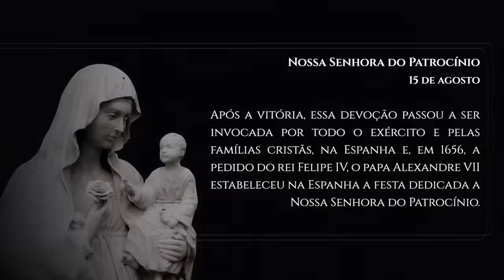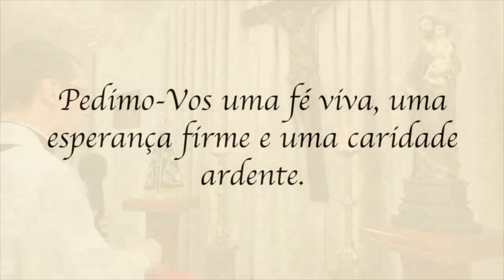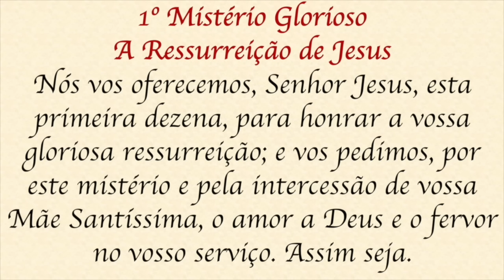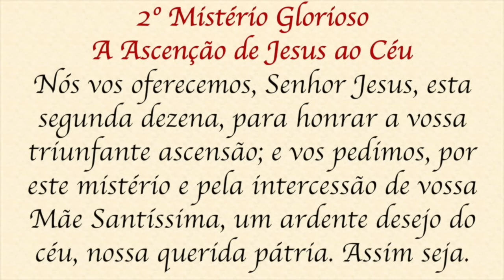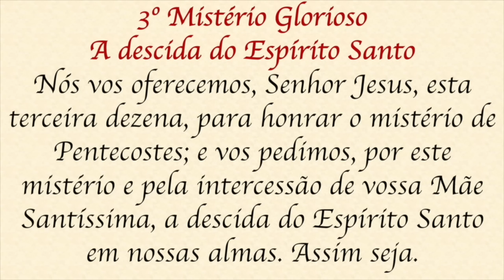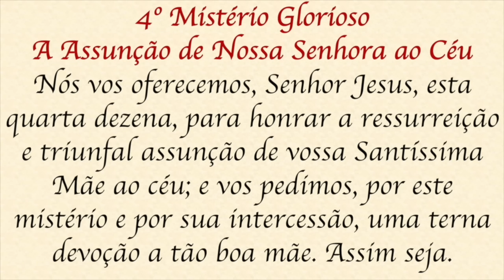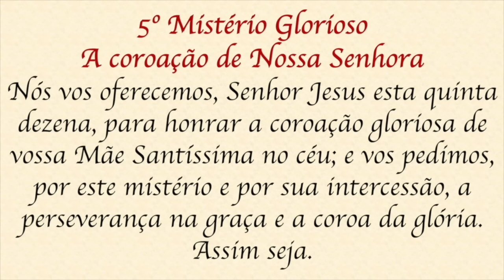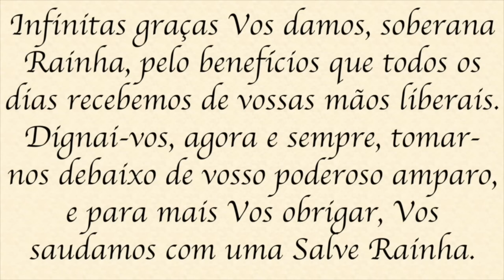Santo Terço - Quarta-feira - 16 de agosto